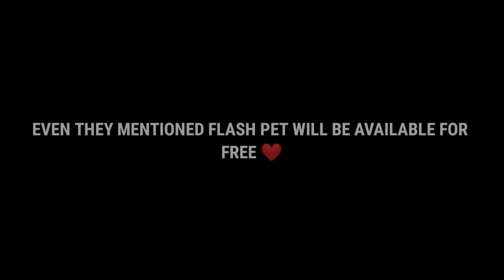BIGGEST SCAM EVENTS 💔 OF FREEFIRE OF 2022